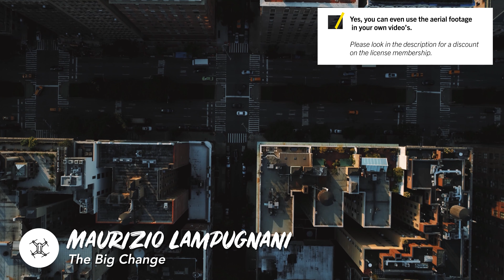🎧🚁 Cinematic Song For Aerial Footage for Aerial drone shot [The Big Change - Maurizio Lampugnani]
"⚠️ Yes, you can use this cinematic song for aerial footage song in your video, but you need to get an license on Artlist!

Unlimited downloads and lifetime use for less than $17 a month. Use the link to get 2 months free use

Genre: Ambient, Cinematic

Instrument: Piano, Synth

Mood: Business, Technology, Food, Documentary, Road Trip, Lifestyle, Building & city, Medical, Aerials, Landscape, Nature, Slow motion, Weddings, Travel, Time-lapse

Theme: Love, Hopeful, Peaceful, Serious, Dramatic, Sad

Use this video in your own production? Get a license on Artgrid. Use this link to get 2 months free access

Biography Ian Post
Ian Post has established himself as a highly sought-after composer in video and film scoring. An alumnus of the Berklee College of Music, his professional career has taken him throughout the world to collaborate with artists on an extensive range of projects. He recently left his London-based studio in order to partner with Artlist with a focus on film soundtracks and exclusive production projects.

0:00 The Arrival - Ian Post
0:10 Want this song in your videos? link in description!
2:00 Thanks for watching cinematic song for aerial footage! Sub for more!